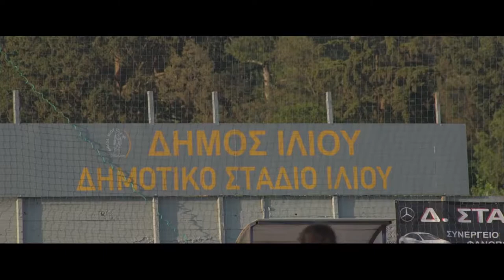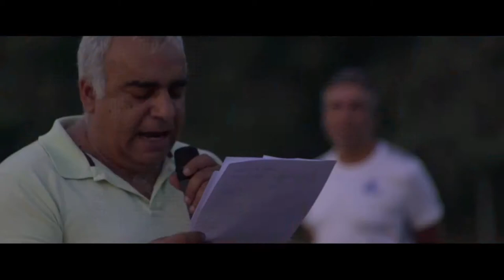ΑΟ Ιάσων: Αφιέρωμα ακαδημίας - Δηλώσεις: Γρηγορίου, Νταγιάκος & Πλαβούκος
Promo video ακαδημίας by VivaSports.gr

Filming and Editing by CHRISTOS NEMPOTAKIS

Αναλαμβάνουμε τη δημιουργία promo video για την προβολή της αθλητικής σας ακαδημίας, ποδοσφαιρικής ή μη, με ξεχωριστά βίντεο παρουσίασης των εγκαταστάσεων, της φιλοσοφίας της ακαδημίας, των προπονητών και όλης της ομάδας.

Στο ξεχωριστό αφιέρωμα της ακαδημίας του ΑΟ Ιάσων, μιλάει η Πρόεδρος του συλλόγου κ. Ματίνα Γρηγορίου και ο Υπεύθυνος των ακαδημιών του συλλόγου κ. Ανδρέας Νταγιάκος.
Τέλος, το λόγο παίρνει και ο προπονητής τερματοφυλάκων του ΑΟ Ιάσων κ. Δημήτρης Πλαβούκος.
Πληροφορίες
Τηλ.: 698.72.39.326